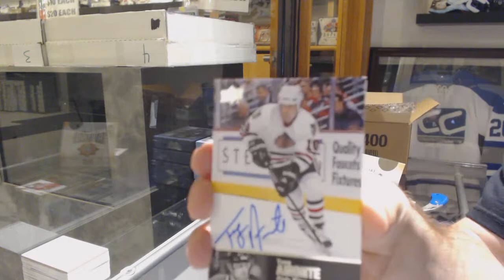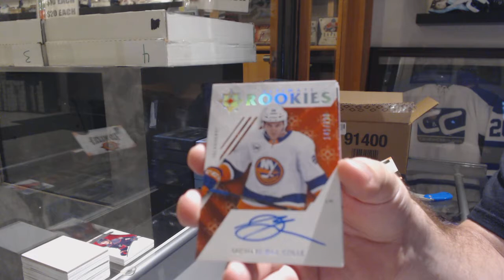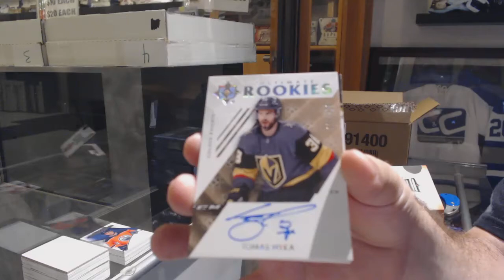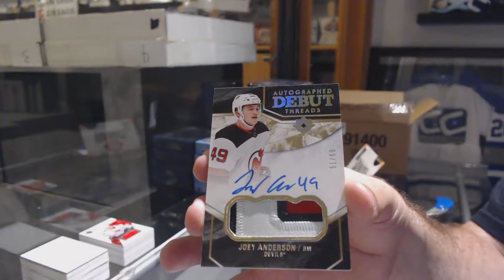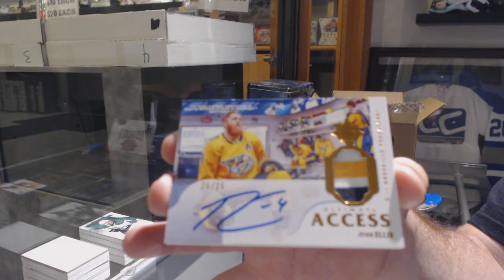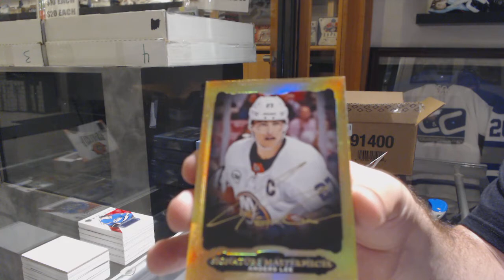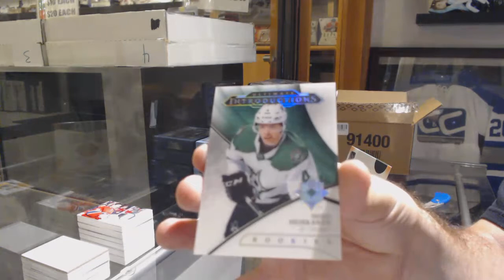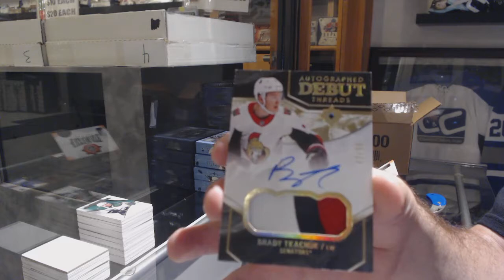18-19 Upper Deck Ultimate Hockey 8 Box Case Break - C&C GB #10,076